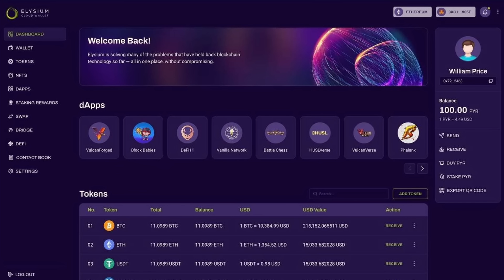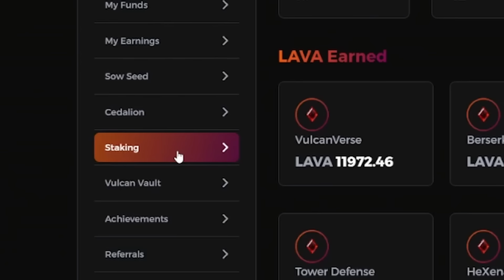Vulcan Forged Blockchain Gaming News!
Vulcan Forged News is here!

* Sowing for L5 staking here!
* 112 Day Elysium Forges unlocked - rewards claimed!
* Vulcan's Creed competition - PYR rewards
* VulcanVerse Vulcanites and raid bosses update!
* Rebel Cars marketplace

+ much more!